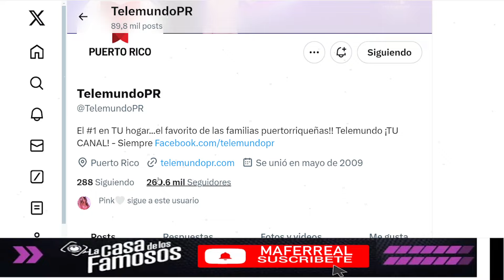MELAZA SORPRENDIO A TODOS ANTES DE SU ELIMINACION! LA CASA DE LOS FAMOSOS 4 EN VIVO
MELAZA SORPRENDIO A TODOS ANTES DE SU ELIMINACION! LA CASA DE LOS FAMOSOS 4 EN VIVO La Casa de los Famosos ¡NUEVA TEMPORADA! | En vivo 24/7 (Streaming 4)